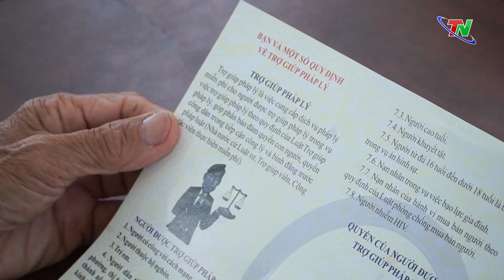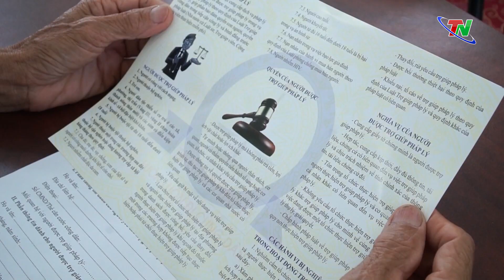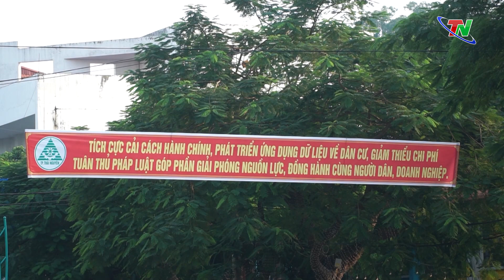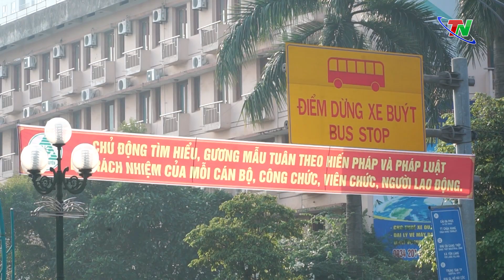Lan tỏa tinh thần thượng tôn pháp luật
Từ năm 2013, ngày 09/11 hàng năm được chọn là Ngày Pháp luật nước Cộng hòa xã hội chủ nghĩa Việt Nam, nhằm tôn vinh hiến pháp, pháp luật, giáo dục ý thức thượng tôn pháp luật cho mọi người trong xã hội. Hưởng ứng ngày pháp luật năm nay, các sở, ban, ngành, đoàn thể và các địa phương trên địa bàn tỉnh đã có nhiều hoạt động để truyên truyền, giáo dục, nâng cao ý thức chấp hành pháp luật cho mọi người dân hướng tới mục tiêu “Sống và làm việc theo hiến pháp và pháp luật”.